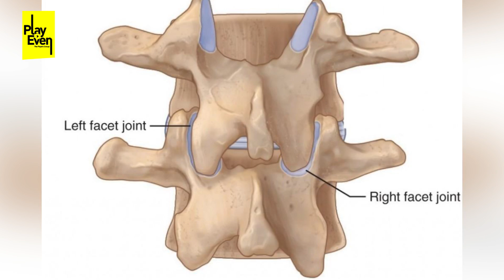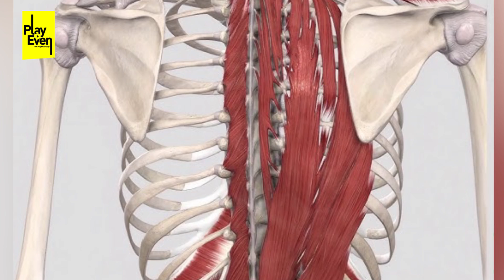ఈ చిన్న మార్పు చేస్తే నడుం నొప్పి రాదు..| Dr Purohithi About Reduce Back Pain | PlayEven